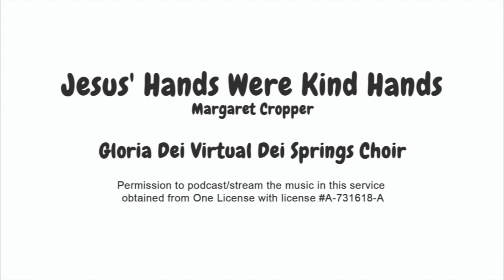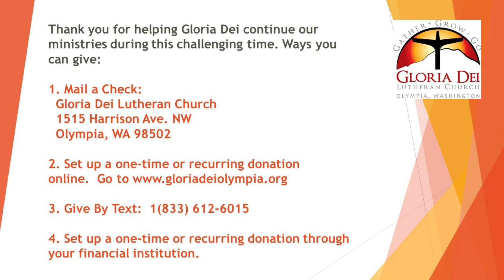Gloria Dei Lutheran Worship 3 29 2020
Permission to podcast/stream the music in this service obtained from One License with license A-731618-A